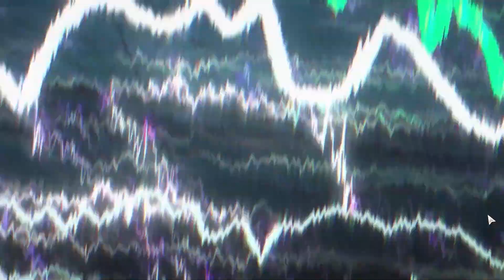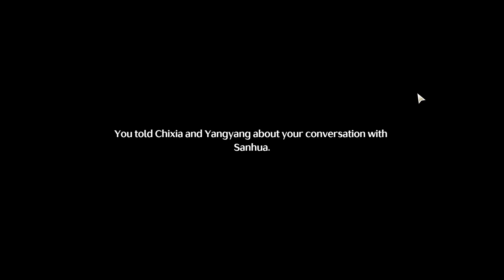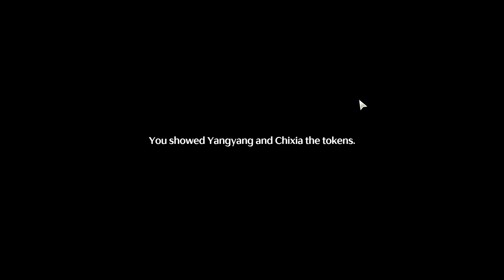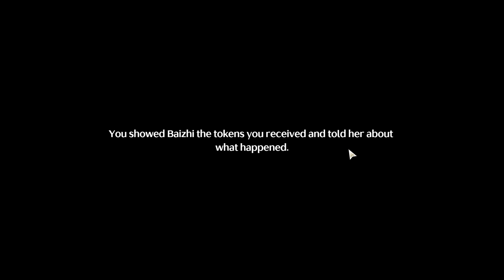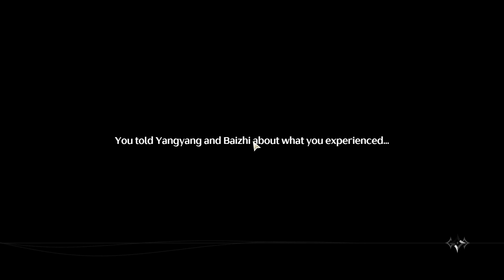Huanglong Chapter 1 Act 1 - Utterance of Marvel & First Resonance | Wuthering Waves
Story Collection from Wuthering Waves for you to watch again if you skip it or simply don't have time enjoying it ingame :) (No Commentary)